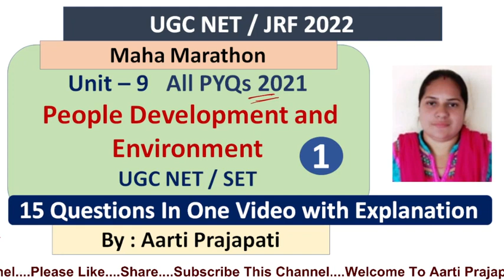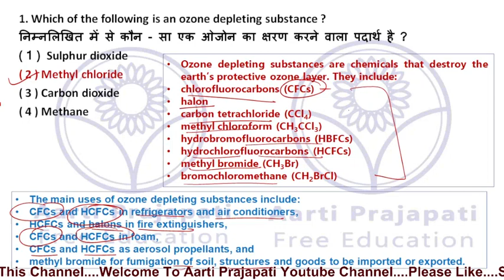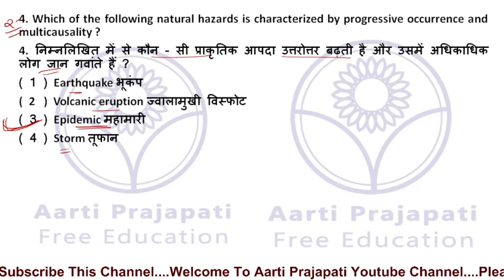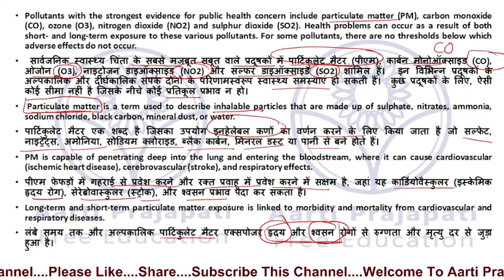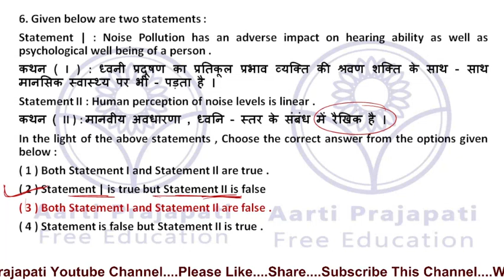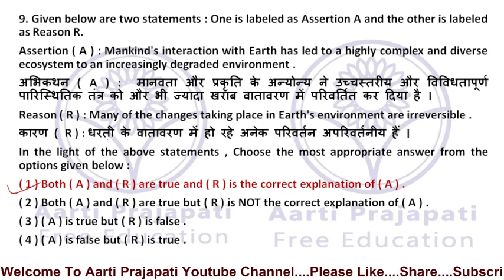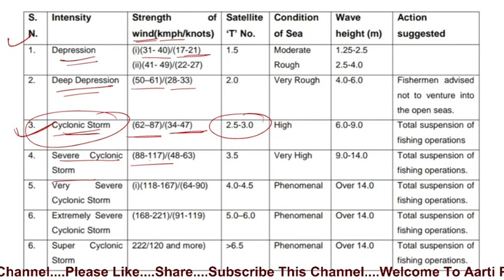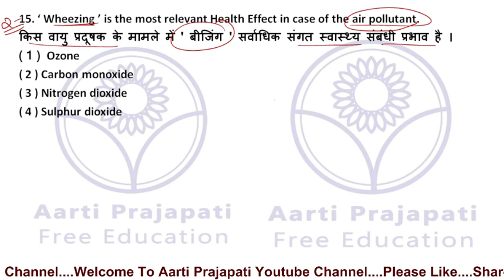UGC NET || Paper - 1|| Unit - 9 || People, Development and Environment || PYQs 2021